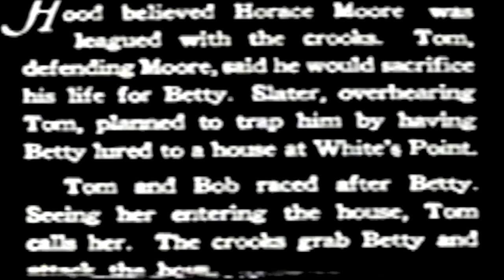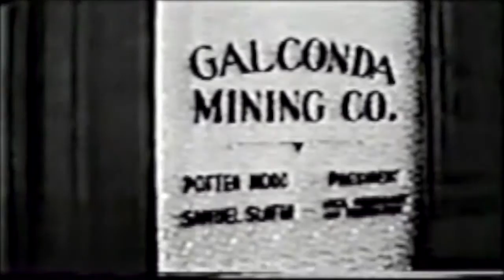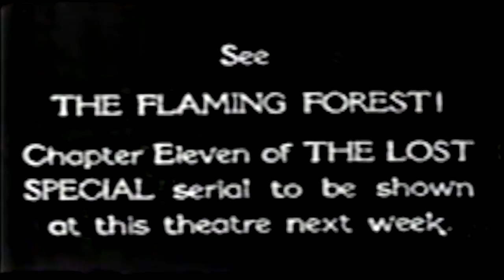The Lost Special Chapter 10 Jaws of Death